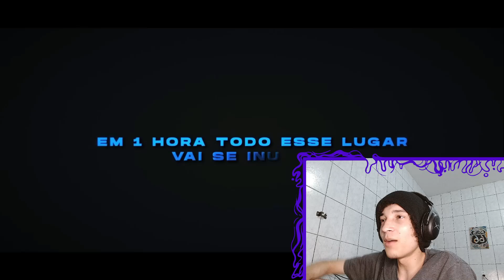REACT Rap do Crocodile (One Piece) - O DESERTO SERÁ SEU CEMITÉRIO | NERD HITS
🟣Aopa Bueno ?

Tamo junto!

🟣00:00 - Se Inscreve aew
🟣00:30 - Vídeos novos todos os dias!!!